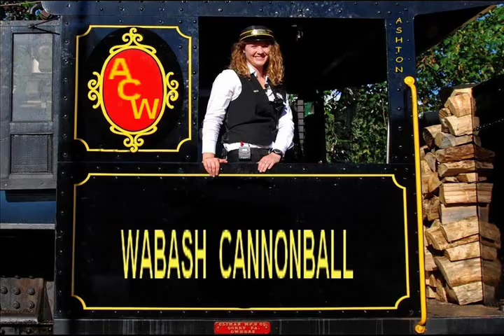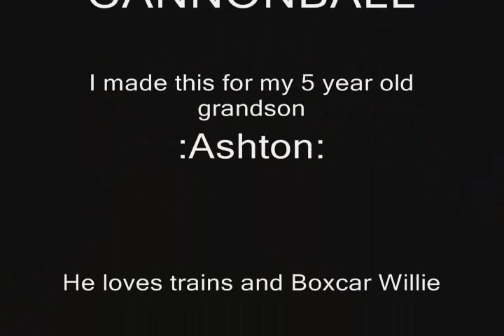Wabash Cannonball Boxcar Willie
I made this for my grandson Ashton,He loves trains and Boxcar Willie